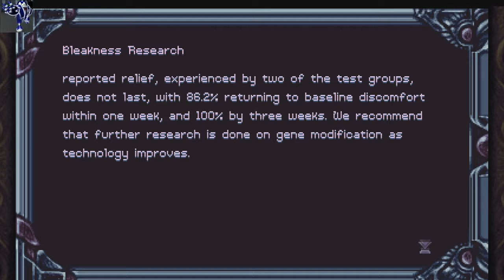Timespinner Blind Playthrough 4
Timespinner is a new metriodvania (emphasis on the Vania). Think Castlevania mixed with Prince of Persia time motif. I'm playing this blind but hope to find all/most of the things. You can watch live when I stream on Twitch

For those thinking about buying it, watch the first hour or so. If you are still curious, I say buy it. It's short though. a speedrunners paradise.

Recorded using OPS, converted with Sony Vegas 7